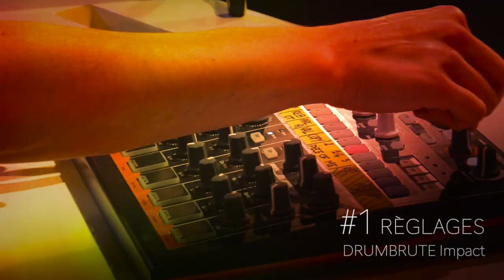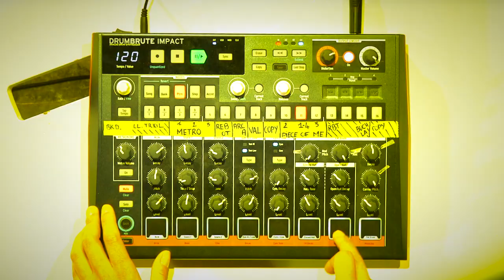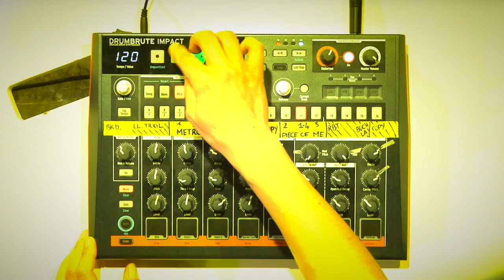Ecoutez la DrumBRUTE Impact d'Arturia avec Marylou de Kosima (vidéo La Boite Noire du Musicien)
Marylou nous parle de ses réglages sur la DrumBRUTE Impact.
Une boite à rythme puissante aux fonctions poussées.

Vous désiriez un son analogique puissant ? Vous l'avez trouvé ! DrumBrute Impact délivre un son massif, puissant et percutant : une vraie personnalité !

Avec l'aimable autorisation du V.I.P de Saint Nazaire pour l'utilisation de la captation live.